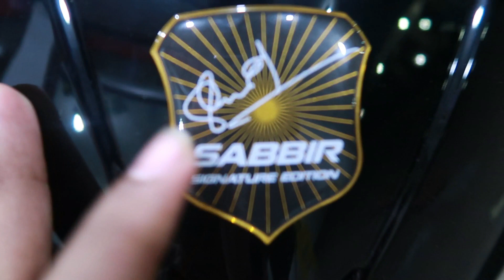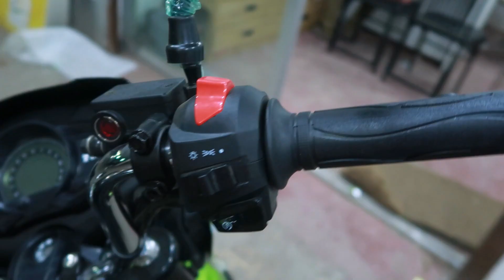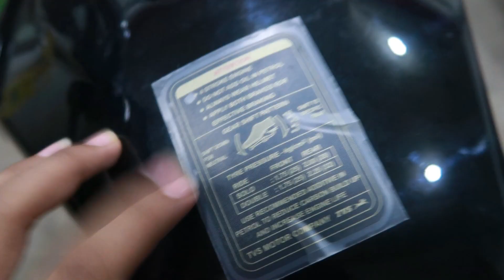TVs stryker 125 special edition full review specification and price in bangladesh 2019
Hello Friends we are too brothers anik and munna . Dear friend to share my video to yours Facebook profile. If any Question ? please comments I will try to answer the question

so friends in this video i will show you